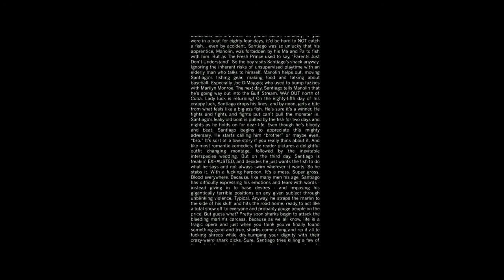DEADPOOL 2: No Good Deed Movie Clip Trailer 2018 HD - Teaser Trailer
Watch DEADPOOL 2: No Good Deed Movie Clip Trailer 2018 in HD - Teaser Trailer.

The next installment in the franchise, Deadpool 2.